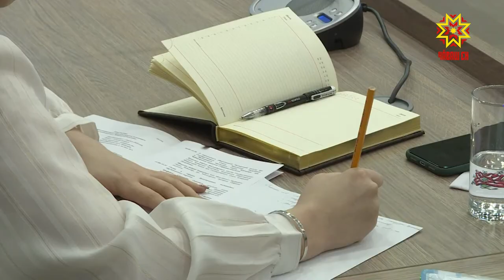В Доме Правительства обсудили вопросы развития молодежного парламентаризма в Чувашии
Вопросы развития молодежного парламентаризма в Чувашии обсудили  в Доме Правительства.